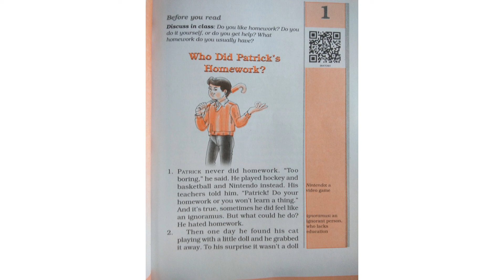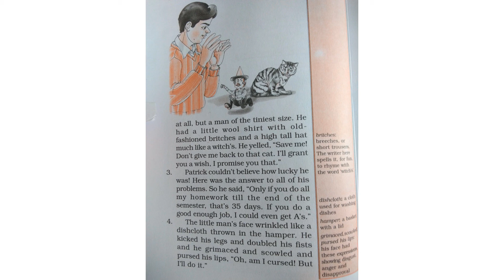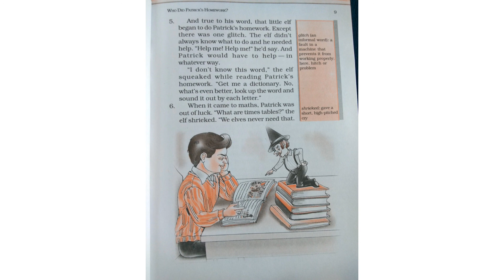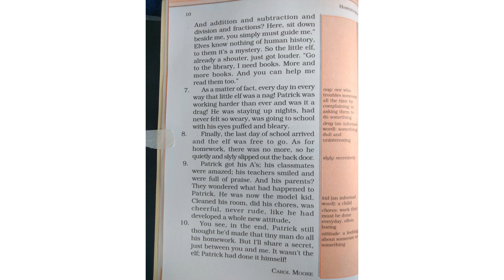Class 6 Chapter 1 ''Who did Patrick's Homework'' from Honeysuckle.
1. story
2. education
3. knowledge
4. CBSE
5. kids